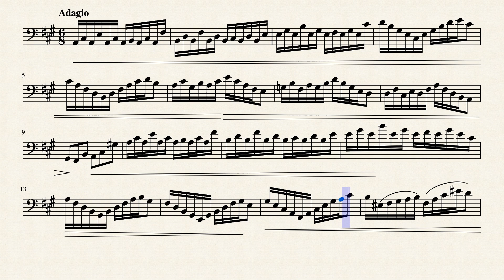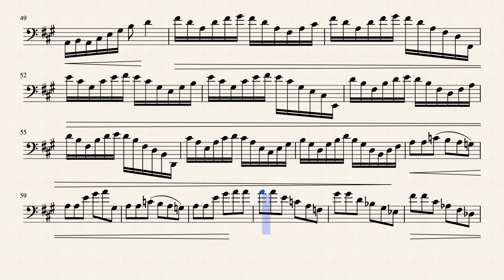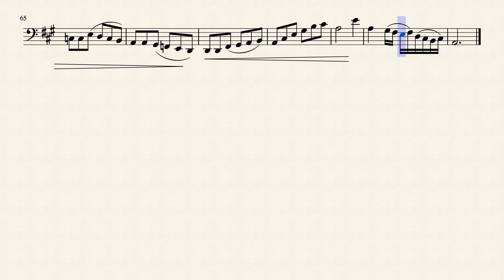Cello Study No. 32 by HBosler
Cello Study No. 32 in A Major.